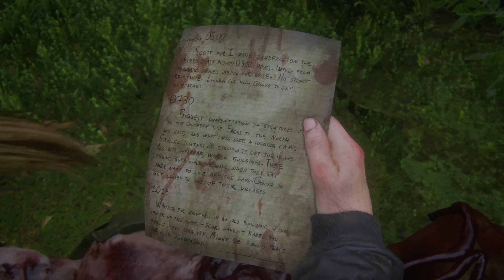The Last of Us™ Part II | Abby finds Tommy | 4K PS5 Gameplay | [Part 28]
The Last of Us™ Part II | Abby finds Tommy | 4K PS5 Gameplay | [Part 28] includes my gameplay for the best story game ever released the Last of Us 2. The series shows the gameplay, where abby is on her way with lev to search for medical supplies to save Yara.
Abby and Manny fighting a sniper, but that sniper is a man from past.